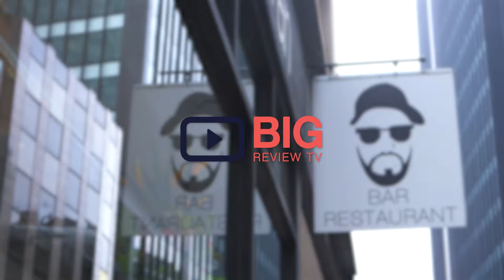James Cochran EC3 a Restaurants in London serving perfect Steak and Wine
James spent five years at the renowned 2*Michelin The Ledbury and we are launching our new site which is located a mere stone’s throw away from Liverpool Street Station.

All produce is sourced by local English suppliers. The fish is caught and brought fresh from Kent, the meat from local farmers in Essex and their vegetables, harvested locally as well in Kent. Our East London venue will feature an entirely new menu, although James will be keeping true to his heritage and roots with the inclusion of his much-loved Caribbean jerk chicken and treacle cured salmon.

James Cochran EC3
19 Bevis Marks London United Kingdom EC3A 7JA